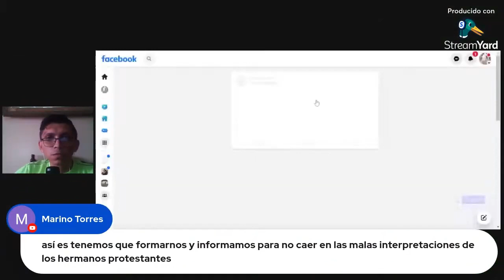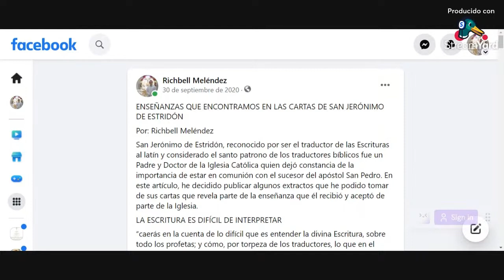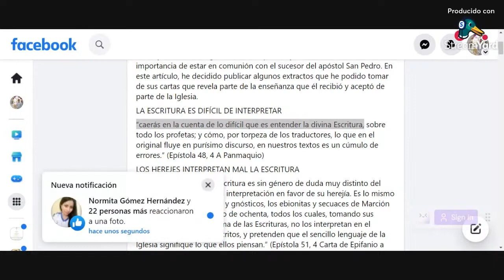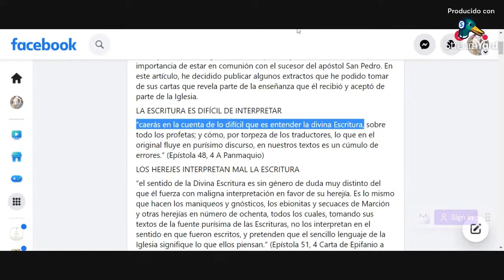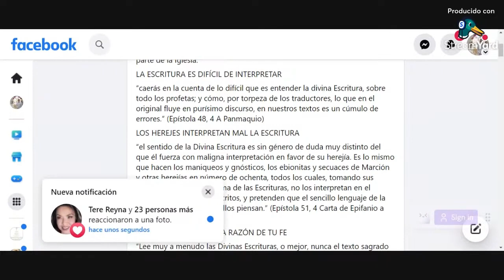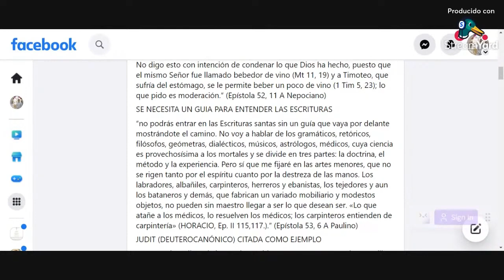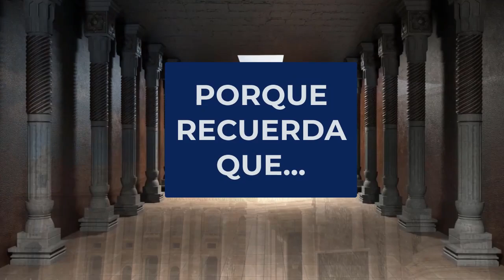REFLEXIONES sobre la APOLOGÉTICA CATÓLICA y ACLARANDO DUDAS (RETRANSMISIÓN)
Esta es un antiguo video que vuelvo a publicar, ya que tuve problemas con el intro del video original.

🎓 Certifícate como apologeta católico en la Escuela de Apologética Online DASM: 📜🔍

📧 Contáctanos para talleres de formación en tu parroquia: 🏫🙏

🙏 Si no puedes apoyarnos económicamente, tus oraciones son de gran ayuda 🙏 ¡Gracias por tu interés y apoyo a "Católicos por Convicción"! ¡Que Dios te bendiga! 🙌🕊

Esta es una retransmisión de un antiguo video, ya que tuve problemas con el intro del video original.